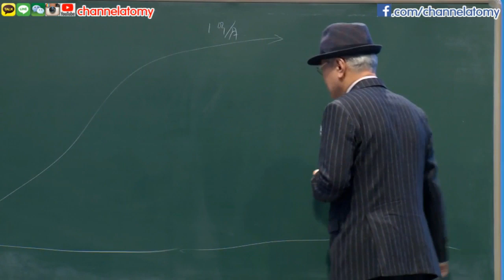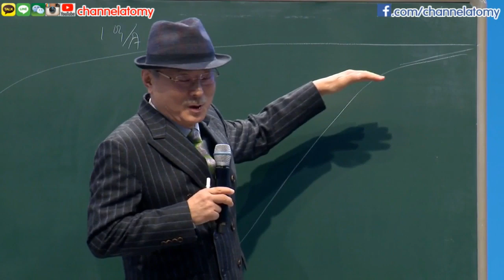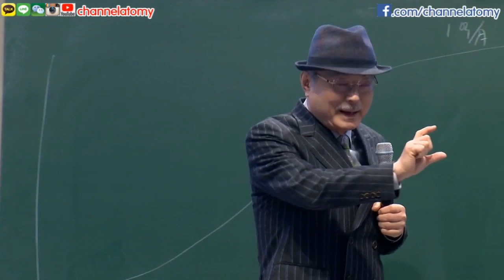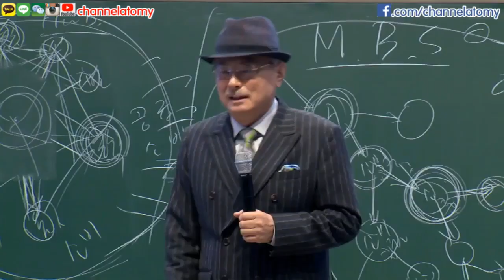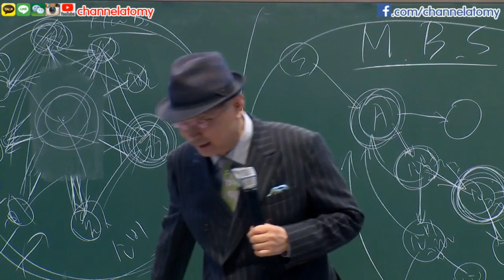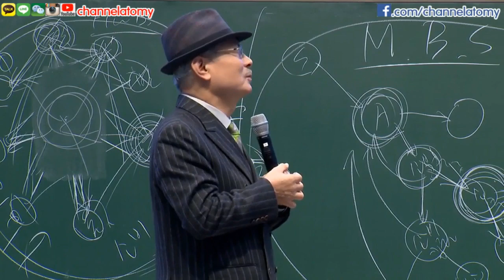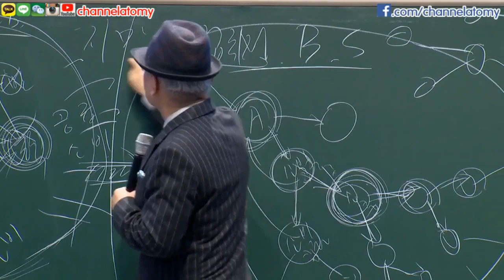In 2020, Kickstart with Atomy 01 02 2020